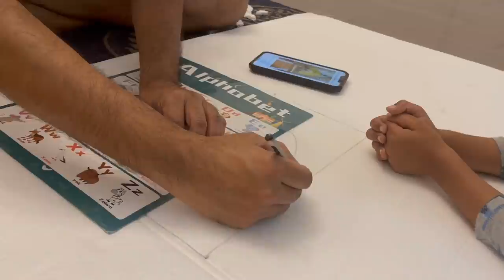🎂GANESH CHATURTHI PUJA/BIRTHDAY 🎈VLOG😋PRASAD LUNCH/NO ONION GARLIC BHOG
STEEL KADHAI
MIXER GRINDER
TEA GLASS
WATER BOILER

BEST BABY WINTER HAT

Copyright:-
Everything you see on this video was created by me unless otherwise stated.